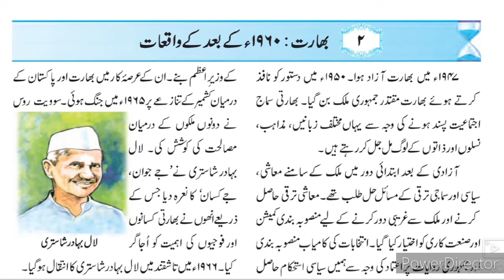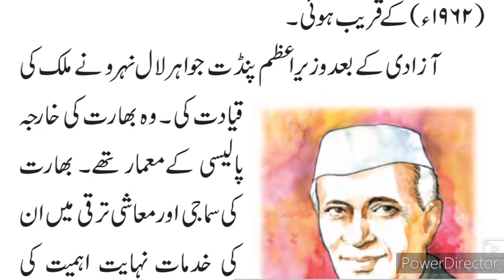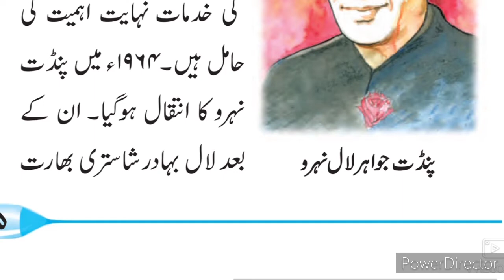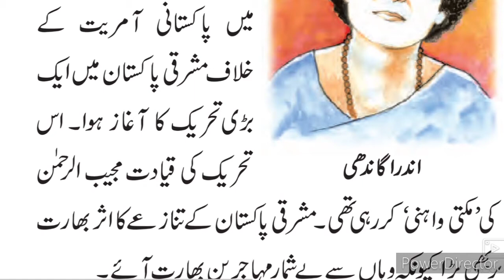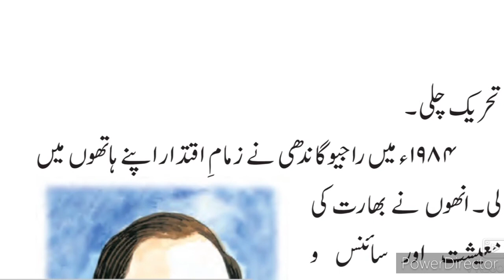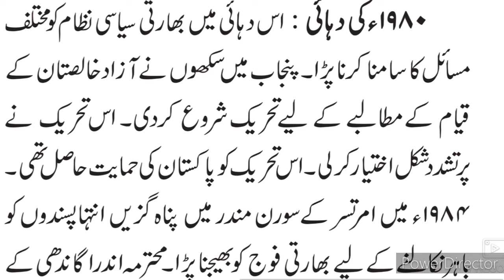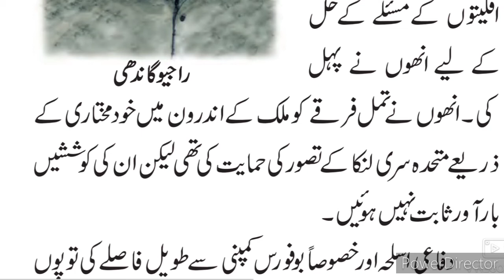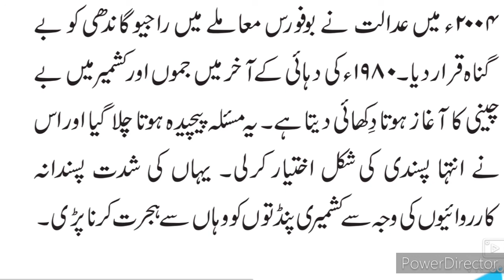9th History 2 1960 ke baad ka Bharat Part-1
This video gives you complete information about the chapter no 2 9th class Urdu medium history Tareeque sabak no 2. This video is useful for students of Urdu medium 9th class history. This video helps students to understand learn more about the chapter no 2 1960 ke baad ka Bharat Urdu medium history 9th class. Urdu medium channel by sir Abdul sattar khan provide quality online education for students of Urdu medium 9th class history.
Urdu medium 9th class History.
This video is useful for students of 9th STD Urdu medium channel Sir Abdul sattar khan Urdu medium channel to learn online education.urdu medium channel by sir Abdul sattar khan provide quality online education for students of Urdu medium 9th class history.
sirabdulsattarkhan.9thhistoryurdumedium.9th Urdu Medium History Ch- 1 taareekh ke maaqiz تاریخ کے ماخذ Sawal Jawab is given in this video. This video gives you complete information about the questions answers of the chapter no 1 Distribution of Maps. This video is useful for students of Urdu medium 9th class. This video helps students to understand learn more about the chapter no 1 taqseemi naqshe Part 3 9th class. Urdu medium channel by sir Abdul sattar khan provide quality online education for students of Urdu medium 9th class history and political science